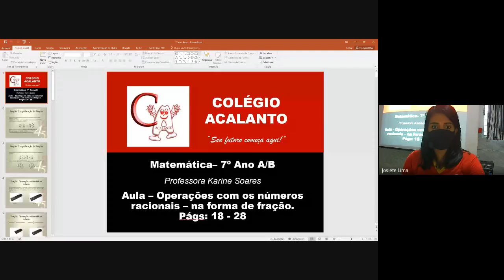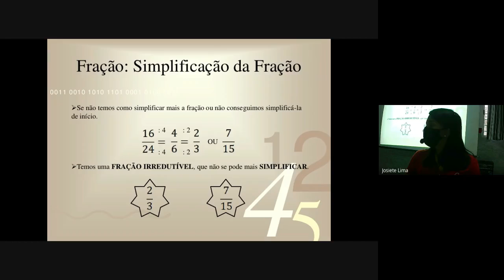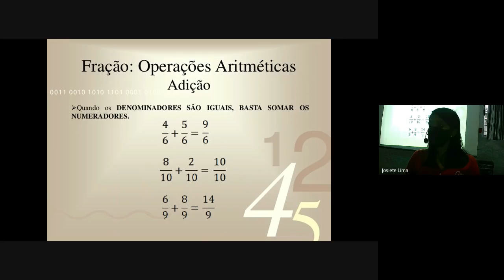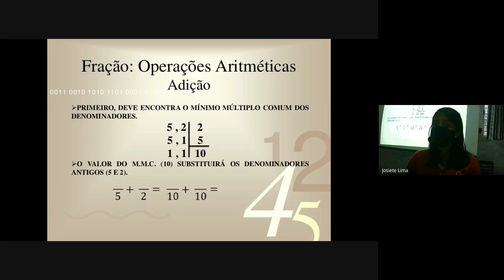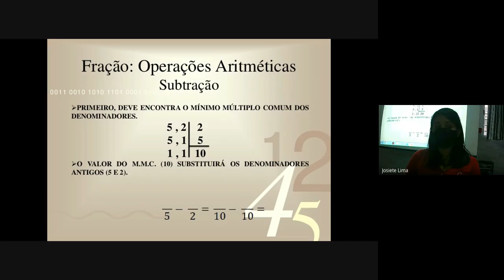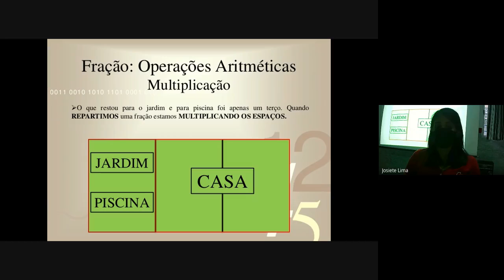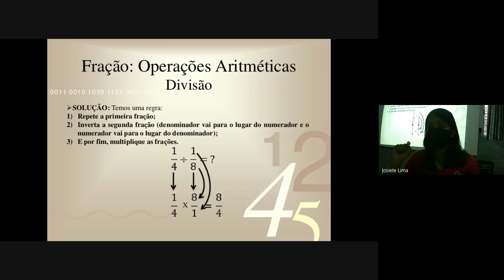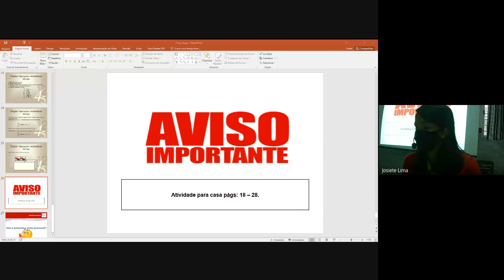7° ano - 04/12 - Matemática